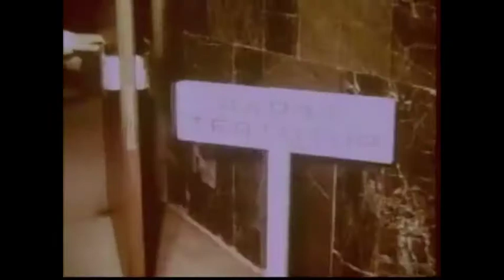Sejarah KNIP, Cikal Bakal Terbentuknya DPR RI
Sejarah DPR RI dimulai sejak dibentuknya Komite Nasional Indonesia Pusat (KNIP) oleh Presiden pada tanggal 29 Agustus 1945.

KNIP diresmikan di Gedung Kesenian, Pasar Baru, Jakarta sekaligus penyusunan pimpinan KNIP pada tanggal 29 Agustus 1945.

Dari peristiwa itu hingga kini pada tanggal 29 Agustus diperingati sebagai hari lahir Dewan Perwakilan Rakyat Republik Indonesia (DPR RI).